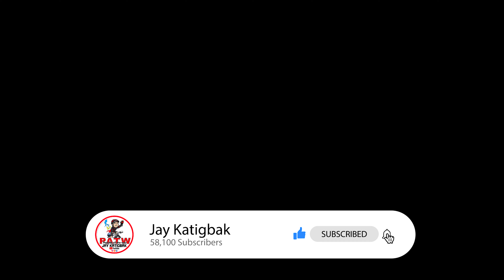Flashback Friday Kwentong Bike to work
Flashback Friday Kwentong Bike to work mga naganap at nangyare bago ang pandemic na hinaharap natin ngaun na sobrang laki ng epekto satin mga nagagawa natin bago pumasok ng trabaho ngaun may limitasyon ang mga lugar na pwede mo puntahan kaya naisipan ko na ituloy ang mga video archive na ayusin at ma upload ito ng lumang video para sa akin malaking impact at flashback para ma recall ko ung mga nangyare dati. aminado ko sa sarili ko papunta na sa hanganan ng katawan HAHAHA

Video Coverage Jan, 9 2020

CAMERA: GoPro HERO5 and Huawei Nova 5T Phone for my Strava Record ng Pics